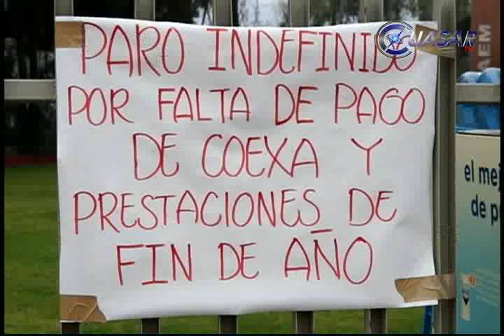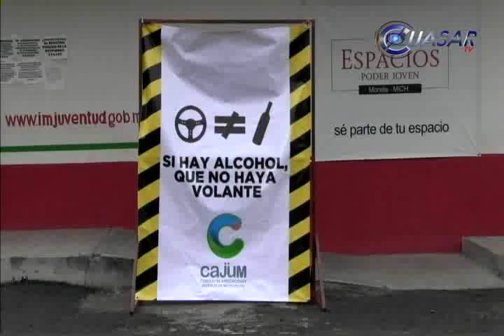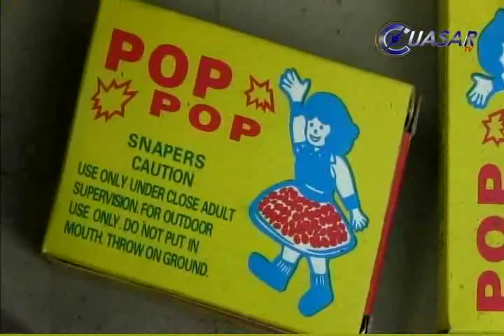Noticias de Morelia y Michoacán en breve, CuasarTv 12 de Diciembre del 2014